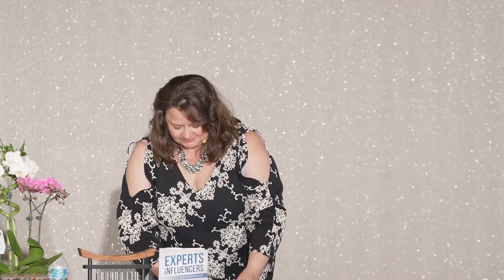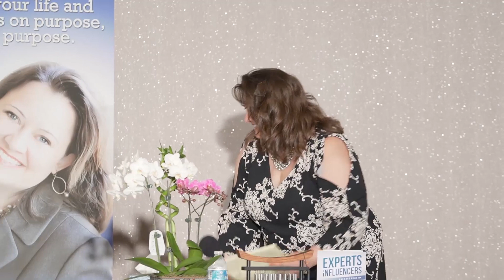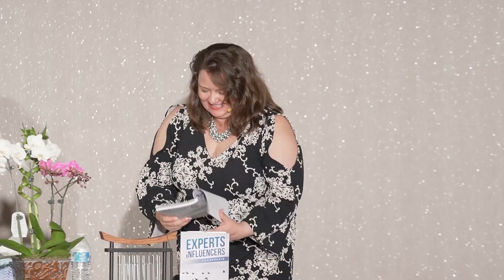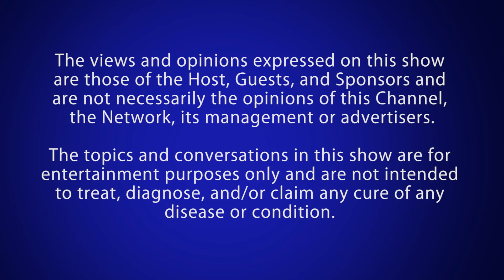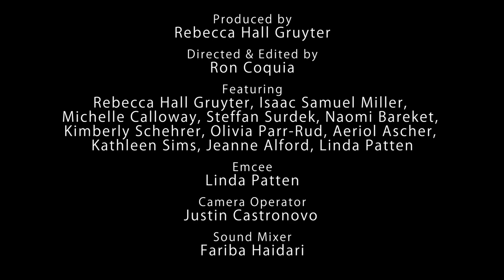Summer Star 2019 Experts & Influencers Co-Author Showcase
Join Rebecca Hall Gruyter as she hosts the 2019 Summer Star Series by showcasing several powerful guests who are experts and influencers: Jeanne Alford, Aeriol Ascher, Naomi Bareket, Michelle Calloway, Isaac Samuel Miller, Kimberly Scherer, Olivia Parr Rud, Linda Patten, and Steffan Surdeck. In this peek into the show, you'll be empowered as they share their insights into personal growth and transformative leadership.